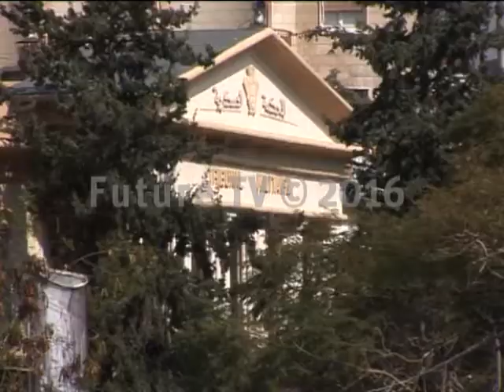تأجيل محاكمة المتهم علي مملوك في جريمة سماحة - مملوك إلى 9 كانون اﻷول المقبل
تستكمل المحكمة العسكرية في لبنان متابعة قضية إدخال متفجرات من سوريا إلى لبنان بهدف القيام بأعمال ارهابية والتخطيط لقتل نواب ورجال دين..

فبعد محاكمة المجرم ميشال سماحة، عُقدت جلسة جديدة لمحاكمة شريكه في القضية؛ رئيس مكتب اﻷمن القومي السوري اللواء علي مملوك.

وكما كان متوقعا لم يمثل مملوك أمام هيئة المحكمة العسكرية، وقد أعلن رئيس المحكمة العميد الركن خليل ابراهيم أن مذكرة ابلاغ المتهم موعد الجلسة عادت من دون تنفيذ بسبب توقف بريد ليبان بوست عن دخول سوريا.

وقرر رئيس المحكمة إعادة ابلاغ المملوك مجددا وتأجيل المحاكمة الى 9 كانون اﻷول المقبل.

وكانت محكمة التمييز العسكرية قد حكمت برئاسة القاضي طاني لطوف باعدام سماحة، وخفضت العقوبة الى اﻷشغال الشاقة 13 عاما وتجريده من حقوقه المدنية.